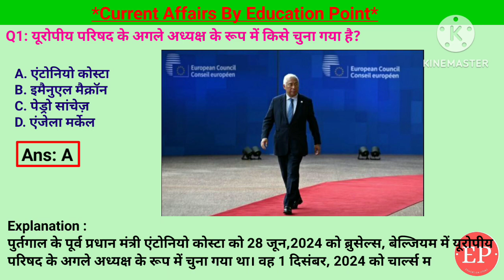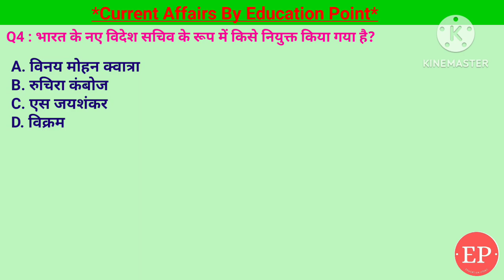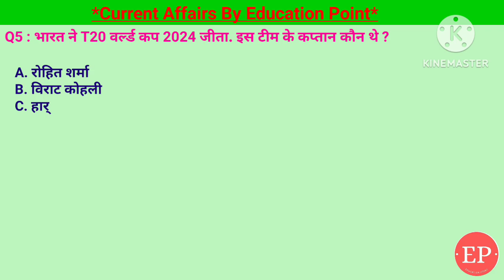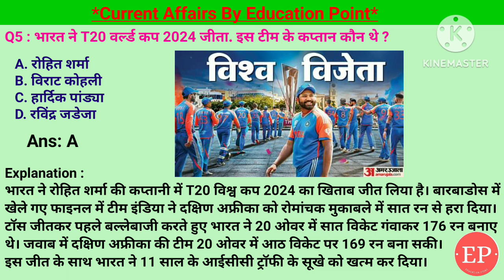01 Jul 2024 |Current Affairs Today | उत्तर प्रदेश कैबिनेट ने कँहा पर 'मंदिरों का संग्रहालय' बनाने को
01 Jul 2024 |Current Affairs Today |उत्तर प्रदेश
कैबिनेट ने कँहा पर 'मंदिरों का संग्रहालय' बनाने के  प्रस्ताव को मंजूरी दी ?
01 Jul 2024 |Current Affairs Today |Daily Current Affairs In Hindi &English|Current affair 2024
1. भारत ने T20 वर्ल्ड कप 2024 जीता. इस टीम के कप्तान कौन थे ?- रोहित शर्मा
2. भारत के नए विदेश सचिव के रूप में किसे नियुक्त किया गया है?- विक्रम मिस्त्री
3. उत्तर प्रदेश कैबिनेट ने कँहा पर 'मंदिरों का संग्रहालय' बनाने के प्रस्ताव को मंजूरी दी ?- अयोध्या
4. पेन पिंटर पुरस्कार 2024 से किसे सम्मानित किया
 गया है?- अरुंधति रॉय
5. यूरोपीय परिषद के अगले अध्यक्ष के रूप में किसे चुना गया है?- एंटोनियो कोस्टा
01 Jul Current Affairs | Current Affairs by Shashi Bhushan | Education point by Shashi Bhushan | Education point

भारत ने T20 वर्ल्ड कप 2024 जीता,भारत के नए विदेश सचिव विक्रम मिस्त्री,उत्तर प्रदेश कैबिनेट ने कँहा पर 'मंदिरों का संग्रहालय' बनाने के प्रस्ताव को मंजूरी दी,पेन पिंटर पुरस्कार 202, अरुंधति रॉय,यूरोपीय परिषद के अगले अध्यक्ष एंटोनियो कोस्टा